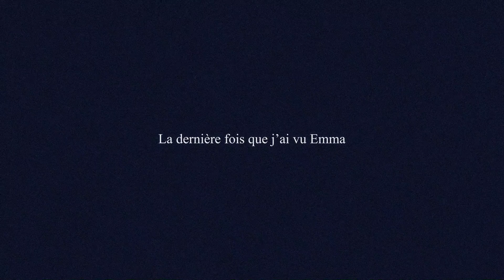La dernière fois que j’ai vu Emma │Animation short film 2020 │Atelier supérieur d'animation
Découvrez le film de fin d'études "La dernière fois que j’ai vu Emma", réalisé par Vincent MARQUES, promotion 2020 de l'Atelier supérieur d'animation.

Lucas, un adolescent de 13 ans, rentre de colonie de vacances triste à cause de son échec à avouer son amour. Il se console dans ses rêveries où il revit ses souvenirs et les fantasme. Mais pour pouvoir passer à autre chose il doit se confronter à cet échec et l’accepter.

Lucas, a 13 years old teen, comes back from summer camp sad because of his failure to confess his love. He consoles himself in his daydreams where he relives his memories and fantasizes them. But to be able to move on he has to confront this failure and accept it.

Duration: 06min49
Director, writter: Vincent MARQUES
Production: Atelier de Sèvres
Distribution: Miyu Distribution